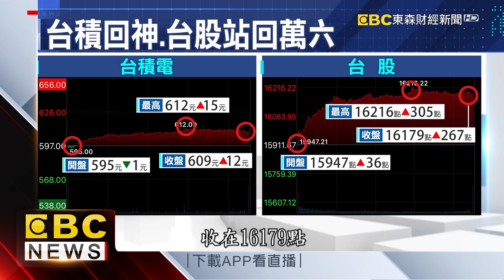護國神山當之無愧！ 台積電專利申請五連霸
經濟部智慧局公布2020年企業專利申請排名，台積電再次以破千件拿下本土專利王，拉出五連霸，專家也說，智慧財產權就是台積電最核心的競爭力！而台積電今天股價也回神，重返600元大關，收在609元，助攻台股也站回萬六大關，並站回了月線之上！